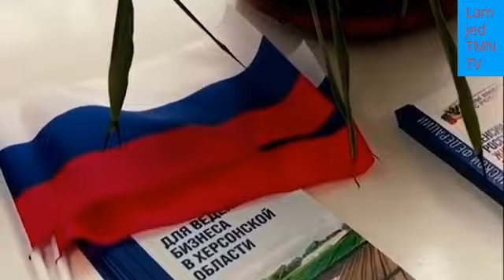مدن أوكرانية يتم ضمها للأراضي الروسية رسميا وصدمة للناتو الروس وإيران ينزلون قوات بداخل أوكرانيا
مدن أوكرانية يتم ضمها للأراضي الروسية رسميا وصدمة للناتو الروس وإيران ينزلون قوات بداخل أوكرانيا  مدن اوكرانية يتم ضمها للأراضي الروسية رسميا وصدمة للناتو!